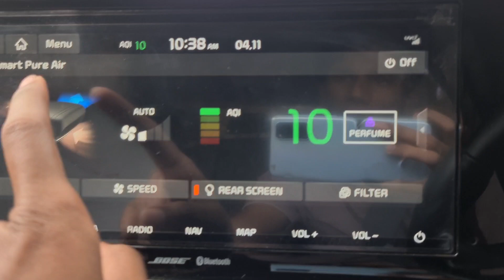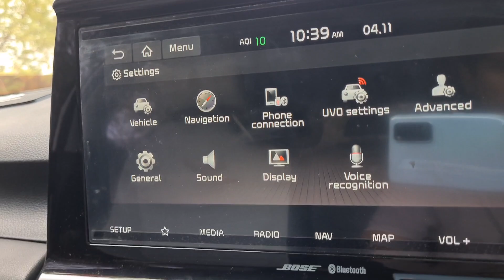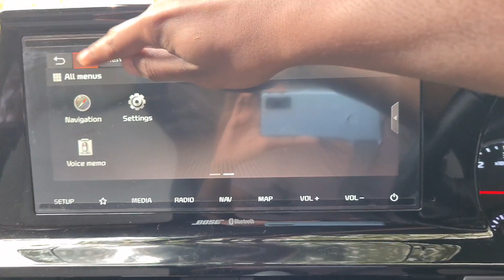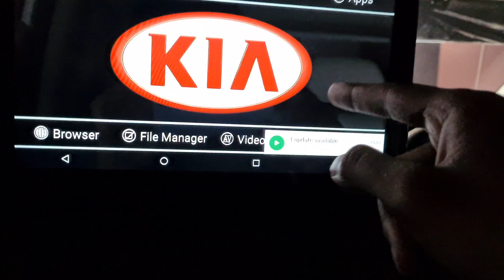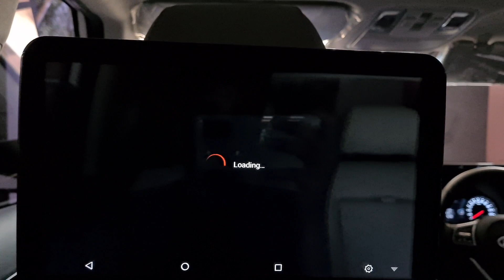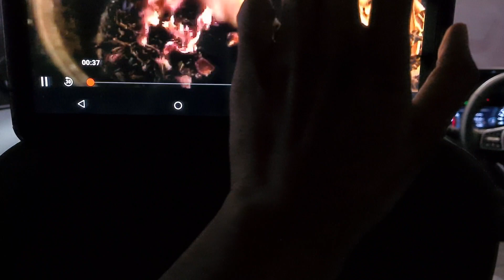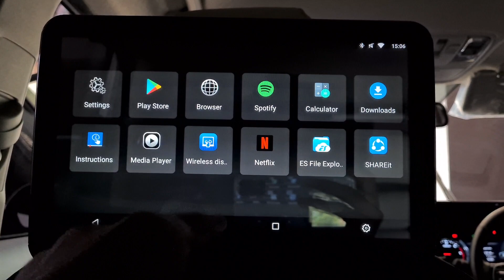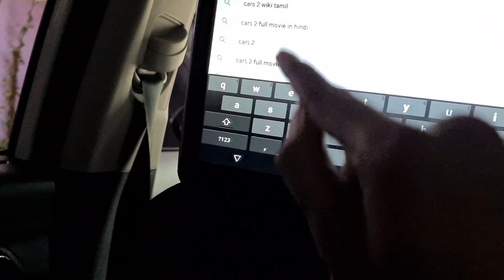KIA Infotainment & Rear Entertainment Screen Tamil Explain/ CARS 2 Wiki தமிழ்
This video featuring the pros and cons of KIA Infotainment screen on seltos and sonet.

Charger Port

Also follow the Officials Cars 2  wiki on Insta